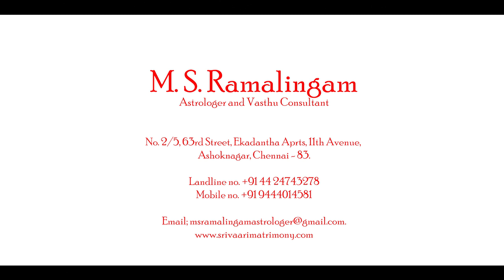துலாம் | ஏப்ரல் மாத ராசி பலன் 2019 | M S RAMALINGAM ASTROLOGER & VASTHU CONSULTANT